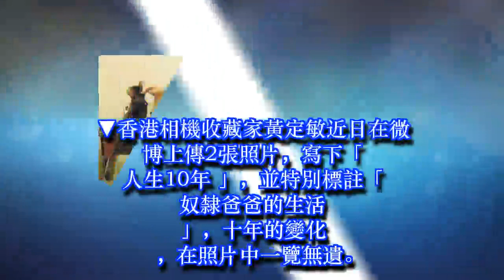大叔貼「奴隸的10年」對比照 網友對比出其中亮點都想哭了